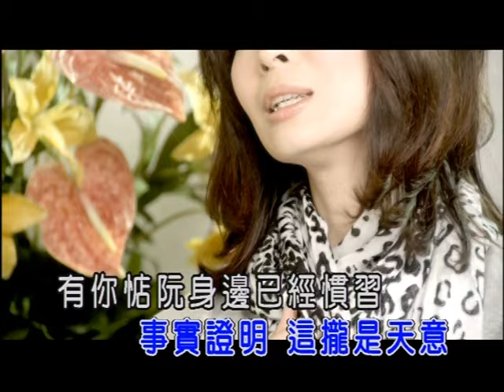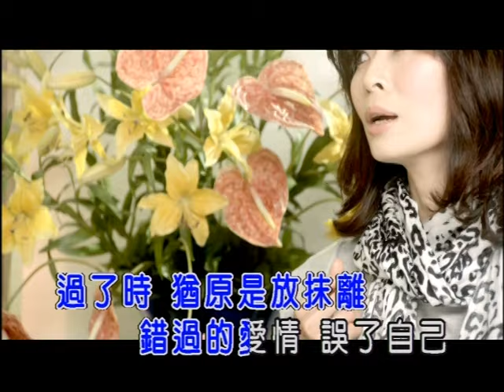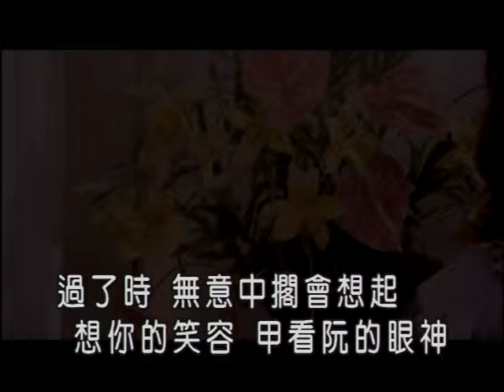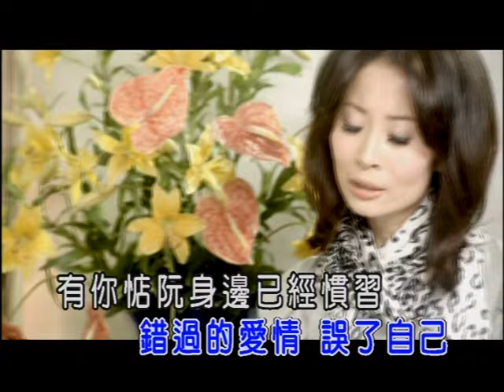林姍-過了時(官方KTV版)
收錄於林姍【寶貝子】專輯
思念心情 是像針底威  過了時 猶原是放袂離
錯過的愛情 誤了自己

中華電信：手機直撥760→按1→輸入652988
台灣大哥大：手機直撥803→按4→輸入652988
遠傳：手機直撥900→按4→輸入652988
威寶：手機直撥700→按4→輸入652988
亞太：手機直撥560→按2→按6→輸入652988